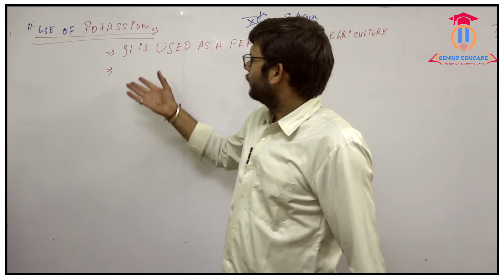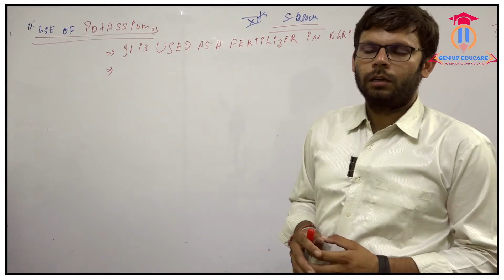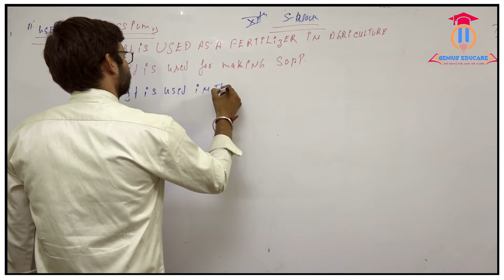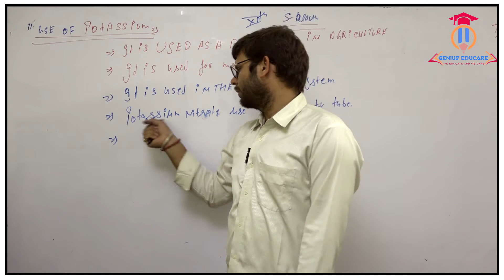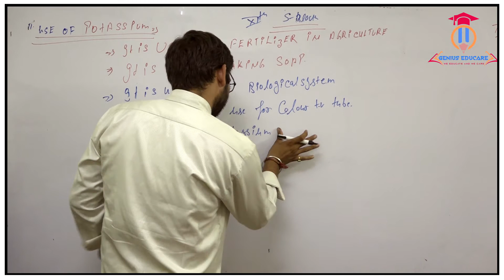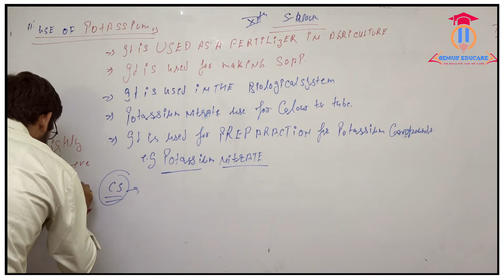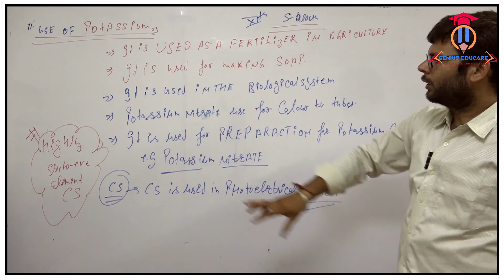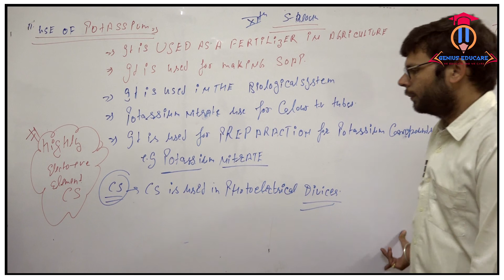ashish foundation classes| chemistry classes| Ashish sir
spical classes for 9th ,10th.11th 12th .neet and NDA classes chemistry classes by Ashish sir ,